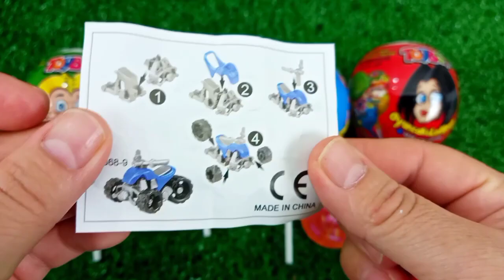7 Rainbow Satisfying Video, DIY How to make Rainbow Slime Candy Baby Shark Kinetic Sand Cutting ASMR